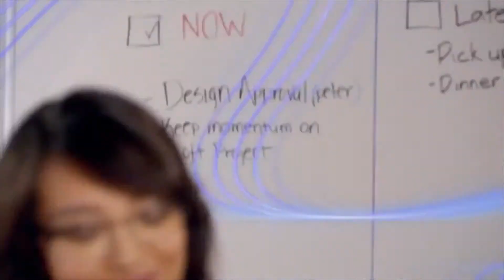TechSpace Member Gaikai Shares Their Experience: Coworking Review Gaikai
Our TechSpace member Gaikai shares their success at our coworking space.